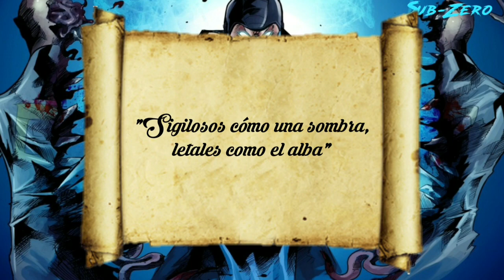🥊 SUB ZERO vs SCORPION 🥊 ¿QUIÉN ES MEJOR? | Mortal Kombat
🔴 ¡NO te pierdas este video! Seguro te pueda interesar..

Hola gente querida el día de hoy, les traigo más noticias y más información acerca de la cultura pop/películas/series y cómics. Espero que puedan disfrutar de mi video al igual que yo lo disfruté al hacerlo para ustedes.
Me ayudarían mucho si apoyaran el video y lo compartieran.

Muchas Gracias!

Cine a Fondo